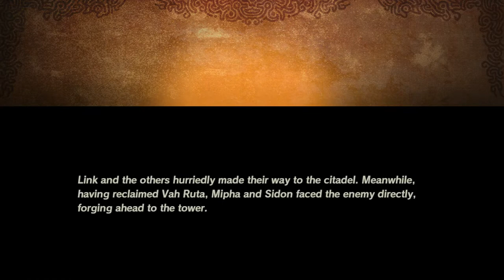Age of Calamity part 15